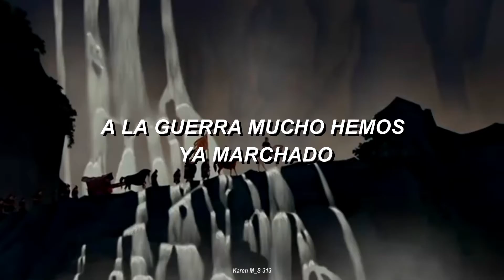Mulán || Mi chica es la razón; Letra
❥Con el Liveaction que van a hacer de Mulán quede muy sorprendia, y no sé porque no podía sacar esta canción de mi mentexd
Aquí se las dejo para que recuerden su infancia:3

❥Múlan es mi favorita *inserte corazón*

❥Si me equivoque en alguna letra, pueden decírmelo, la gente aprende de sus errores.

❥Puedes pedirme la canción que quieras que subtitule